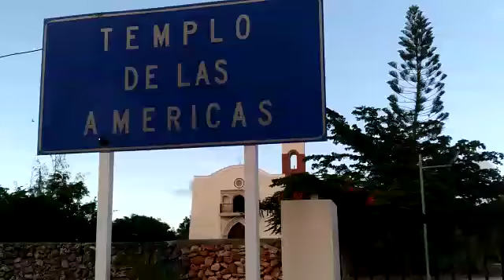trabajos de construcción y terminación puente de Dieguito comunica la Isabela con villa Isabela PP